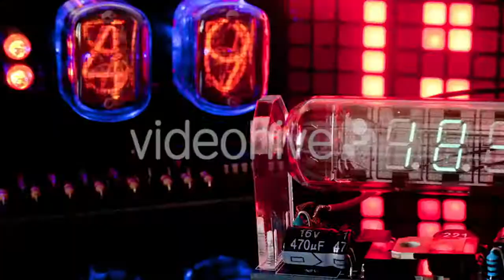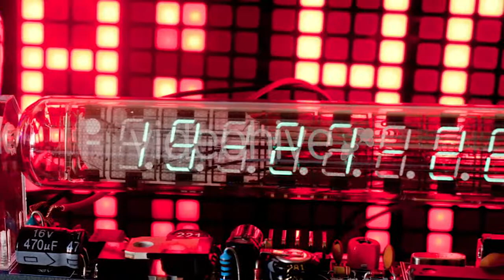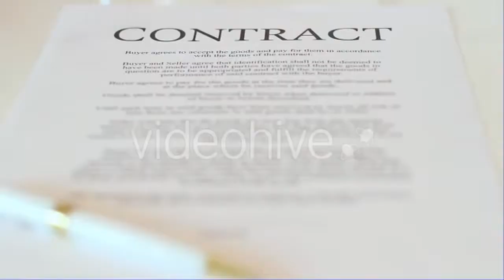Pretty Young Woman Golfer Strolling On The - (people) Stock Footage | Mega Pack +20 items